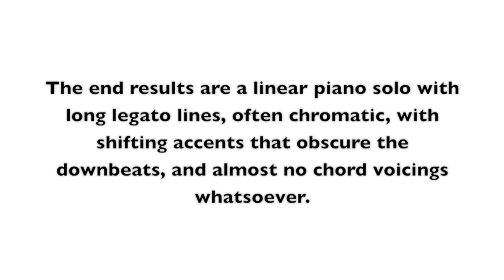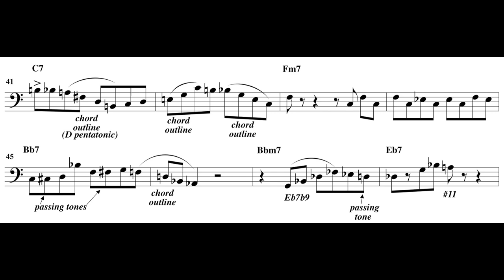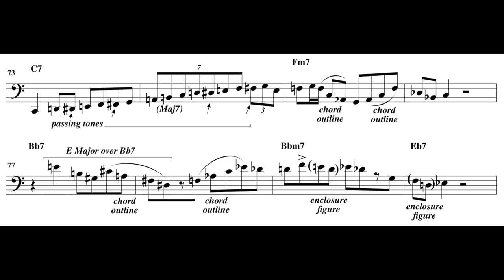Jazz Theory with Lennie Tristano: "Line Up"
This solo first appeared in Keyboard Magazine in July 1985, transcribed by Richie Beirach.

Here is a companion video. Check out how Milhaud also overlaps keys (polytonality) in his music